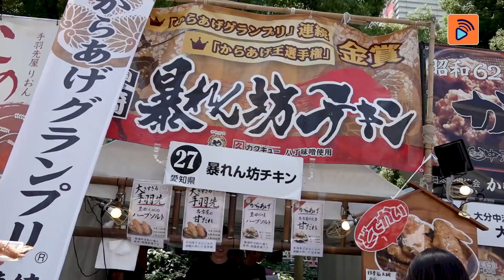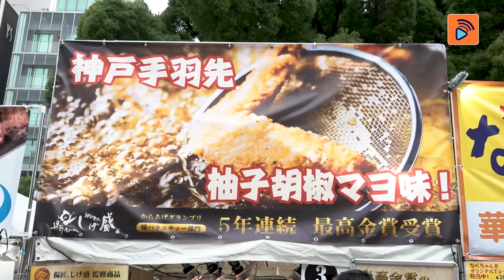後生仔傾吓偈 名古手羽先高峰會！！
年輕人，係咩驅使你去明古屋玩啊？係雞翼節呀！麥明詩之前帶咗波波同Danny去參加一連三日嘅手羽先高峰會，瘋狂食嘅雞翼，真係睇見都流口水！！😍😍

想睇更多即上big big channel睇 名古屋雞翼峰會 3日2夜瘋狂食雞翼極速回帶︰